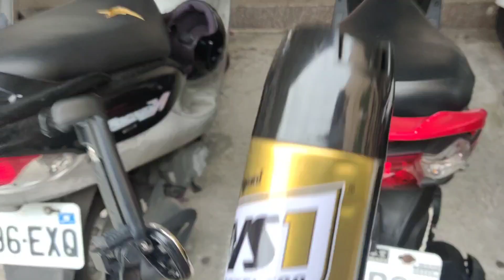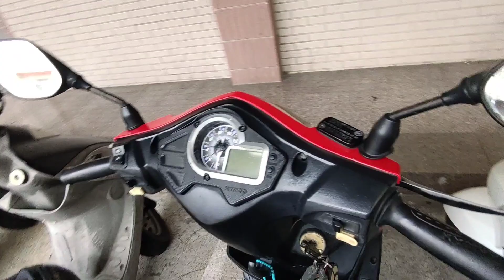NAGMUKHANG BAGO SI BMAX